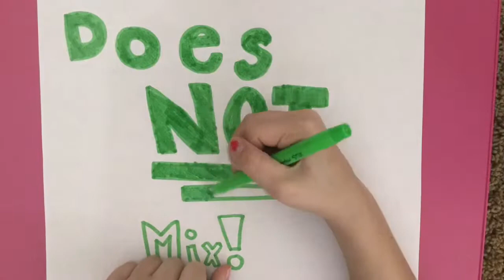Willow V.S. Roomba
Yikes! I have seen other cats react to Roomba's so I was a little scared